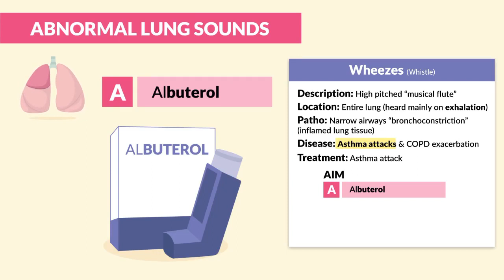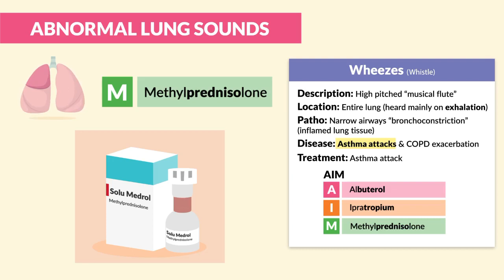DIFFERENT TYPES OF LUNG SOUNDS ..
WATCH FOR KNOWLEDGE